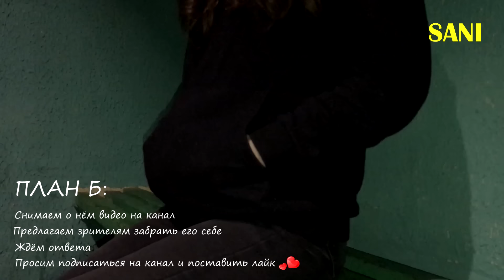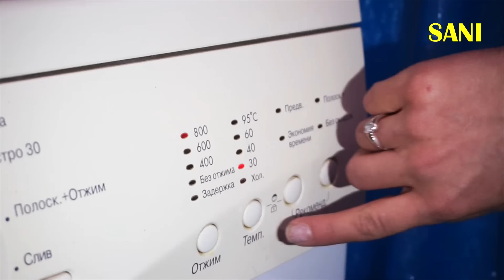Спасение котенка. Котенок ищет дом / SANI vlog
Эта история про спасение котенка. Котенок ищет дом!
Несколько дней в нашем дворе кричал маленький котенок. Вечером мы решили попробовать найти его и покормить. Котенок сидел под машиной, был сильно напуган и громко мяукал. Мы решили забрать котенка и попытаться отдать его в добрые руки. А когда мы привезли его домой и начали мыть, мы просто ужаснулись... (подробности в видео)

Котенок абсолютно здоровый, очень ласковый и игривый. Кушает всё и с аппетитом. Приучен к лотку. Дружит с другими животными и очень любит человека. Себе оставить котенка не можем, но можем найти ему другую семью.

Если Вы живёте в Беларуси, мы лично привезем котенка к Вам домой. Пишите!

Остальных хочу попросить ПОДЕЛИТЬСЯ этим видео с друзьями и помочь распространить этот видеоролик. Так же не забудьте оценить видео ЛАЙКОМ или ДИЗЛАЙКОМ и написать несколько комментариев. Это поможет продвижению видео.

$ Добровольные пожертвования:
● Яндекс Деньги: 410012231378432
Будем благодарны за любую сумму!

Если вам понравилось это видео про спасение котенка, на нашем канале "SANISHOW" вы можете посмотреть другие видео про спасение животных.

Любите и не обижайте животных.
Делайте добрые дела!
г. Бобруйск.
Республика Беларусь.